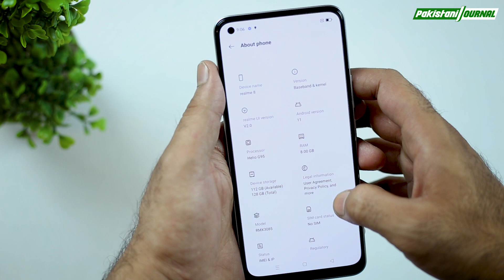realme 8 review ⚡G95 Gaming Monster | AMOLED | 64MP Camera | 8GB RAM | 128GB ROM | PUBG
realme 8 Full Review  |  Hello Doston, Aaj Ke Video Me Hum Kar Rahe Hain All New realme 8 Ka Full Review. Aap Iss Video Ko End Tak Dekhiye Aur Video Ko Like Aur Share Karna na Bhoole.

realme8 Price reveal! Get realme 8 (8+128GB) with
📎Infinite Bold Design
📎64MP Infinite Clarity Camera
📎Helio G95 Processor
📎30W Flash Dart Charge
📎Super AMOLED Fullscreen
at just Rs.39,999. Pre-booking starts today on Daraz and Ends on 4th May Pre-book now & get Rs.1,000 off & free realmeBudsClassic. Available in both offline and online markets from 5th May.

A humble effort by a bunch of Pakistani media & advertising nerds – PakistaniJournal.com is a growing media & content house, created out of our shared love for all things that make us proud Pakistanis.